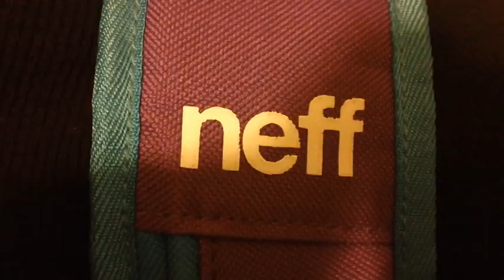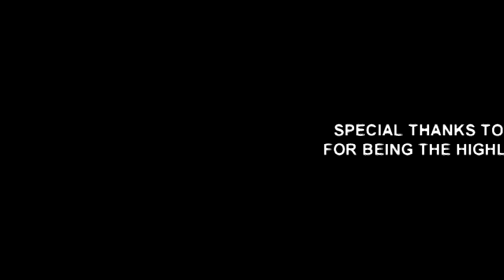Frosted Flakes Comm.